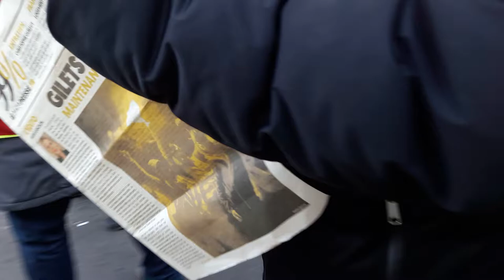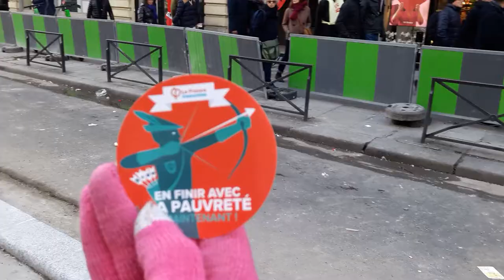Grève Générale CGT Gilets Jaunes Paris 5 février 2019 #29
GJ Jerome Rodrigues @MouvSuger Notre plus beau patrimoine c'est notre jeunesse - Grève Générale CGT Gilets Jaunes Paris 5 février 2019 CGT giletsjaunes mardi 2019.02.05 avec entres autres @CgtTuifrance @GiletsJaunesGo + Dégageons le satrape de l'Elysée @RiposteLaique + lafranceinsoumise @FranceInsoumise @ericcoquerel Eric Coquerel + GJ Jerome Rodrigues + @UNLnational syndicat lycéen président Louis Boyard @l_boyard blessé au pied Acte12 @Mediapart Macron démission video mariepanic mariepanic2 @mariegendron @anne_hoa